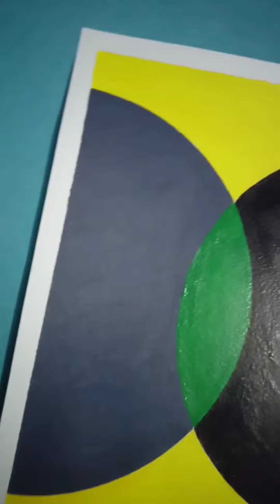Abstract Geometric Wall Art Painting | part - 3